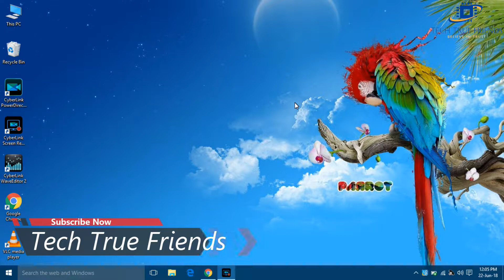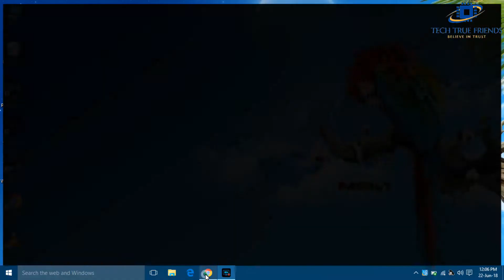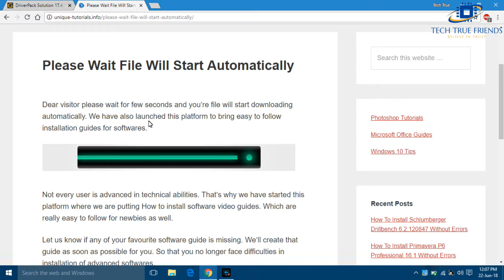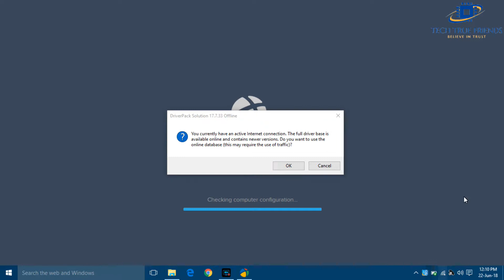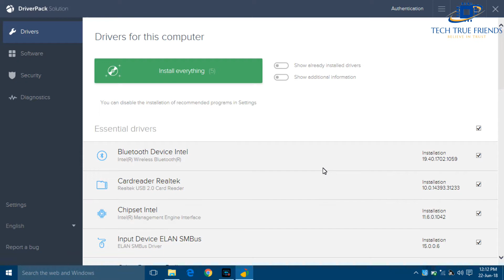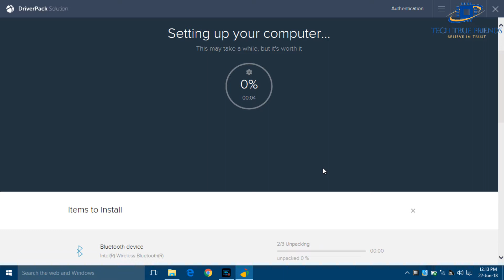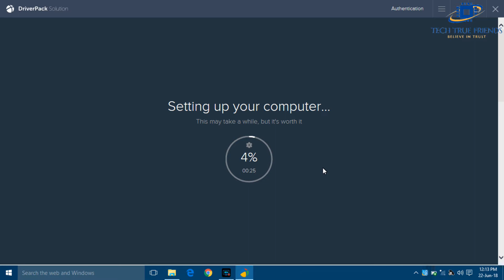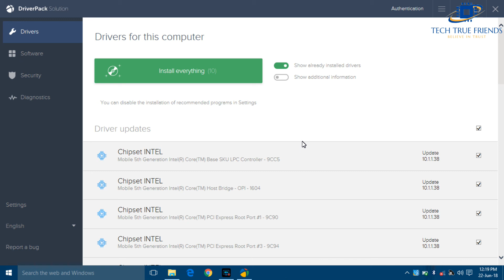How To Install All Drivers For Computers & Laptops For All Windows By Tech True Friends In Hindi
Es video mye manye btaya h ki kasye aap apnye laptop or computer kye sabhi drivers ek click mye daal saktye ho.